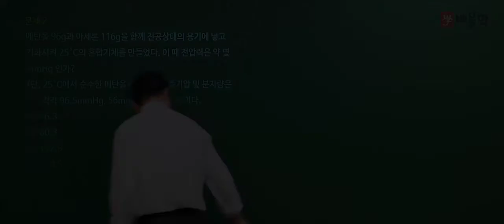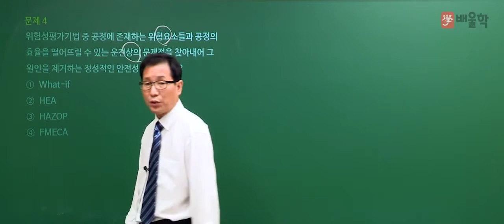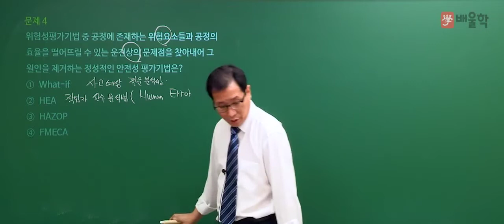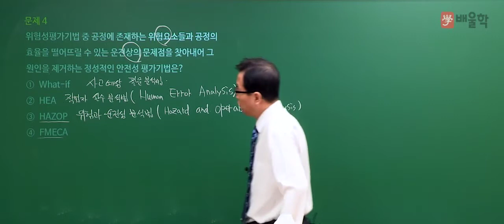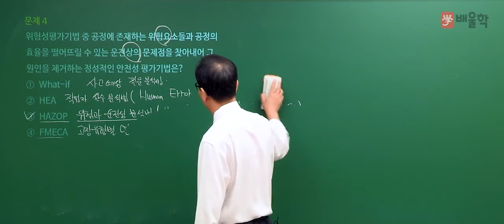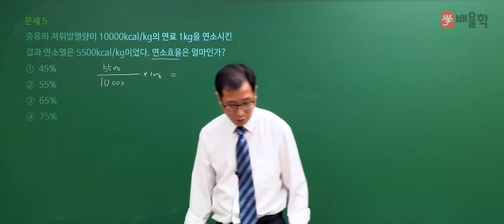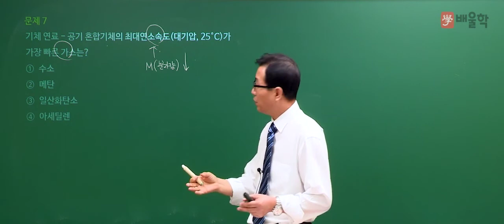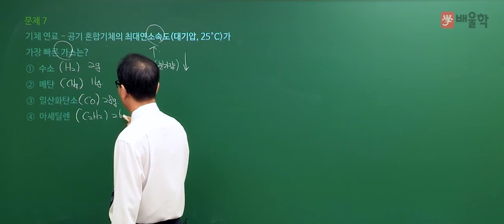[가스산업기사 필기] 2020년 통합 1,2회 필기 기출 풀이 1과목 연소공학2 - 허판효 교수님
[가스산업기사 필기] 2020년 통합 1,2회 필기 기출 풀이 1과목 연소공학 - 허판효 교수님

2020년 통합 1,2회 가스산업기사 필기 1과목. 연소공학 기출문제 해설 강의!

- 가스산업기사, 가스산업기사실기, 가스산업기사필기, 가스산업기사합격률, 가스산업기사실기기출문제, 가스산업기사시험일정, 가스산업기사난이도, 가스산업기사실기문제, 가스산업기사실기작업형, 가스산업기사취업, 가스산업기사과년도문제해설, 가스산업기사기출문제, 가스산업기사필답형, 가스산업기사기출문제집, 가스산업기사인강, 가스산업기사실기인강, 가스산업기사기출, 가스산업기사책, 가스산업기사시험, 가스기사산업기사, 가스산업기사강의, 가스산업기사인터넷강의, 가스산업기사인강추천, 가스산업기사동영상, 가스산업기사합격, 가스산업기사실기동영상, 가스산업기사자격, 가스산업기사총정리, 가스산업기사7일완성최종마무리, 가스산업기사교재, 가스산업기사요약, 가스산업기사필기인강, 가스산업기사실기교재, 가스기사산업기사필기총정리